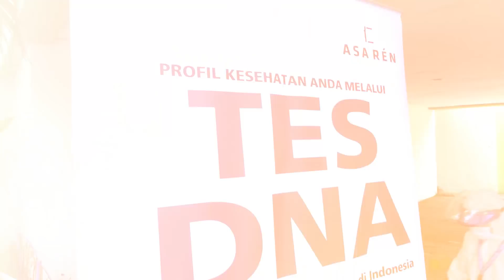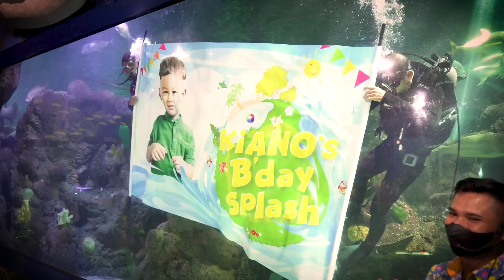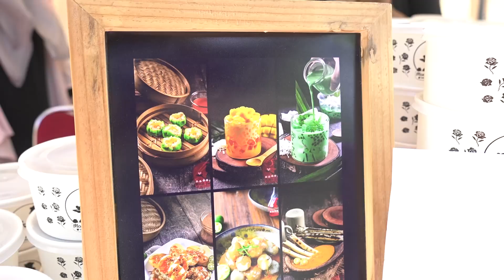SEMUA ARTIS DATANG KE ACARA ULANG TAHUN KIANO. ANCOL DI BOOK KHUSUS KIANO ..